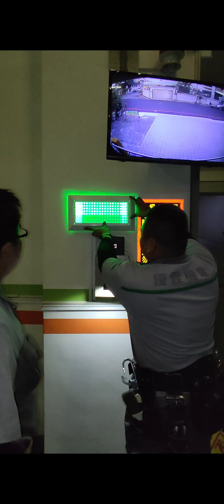社區車道LED紅綠燈修復